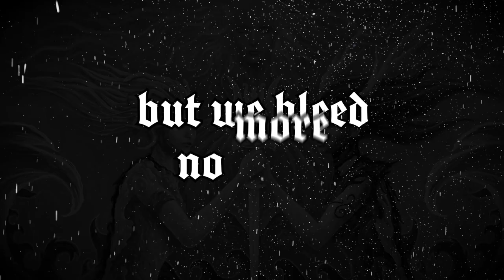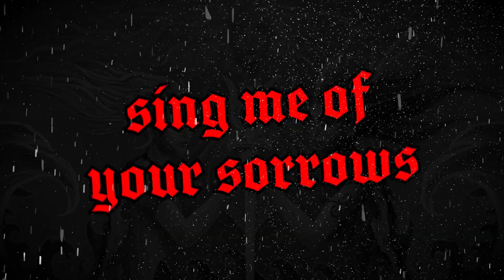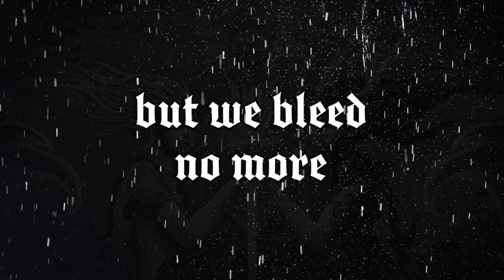Brave The Sea - Frozen Shore (feat Vincent Jackson Jones of Aether Realm) Lyric Video